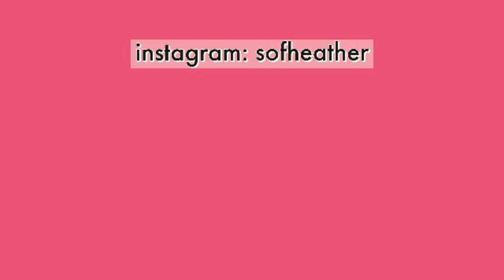luce perfecta para a date | heather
Lo había planificado para subir este preparate conmigo para el 14 de febrero peeeeero se me daño mi laptop asi que estuve sufriendo un poquito para subir este vídeo, lo cool es que lo pueden hacer para una cita o salida con sus amigos!

❤️Música en este video: